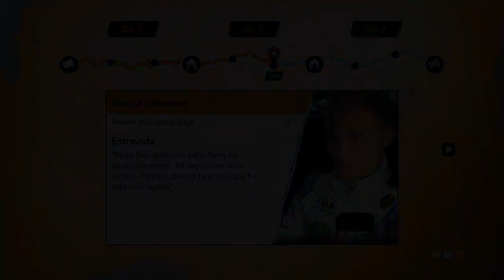Rally de España- Cataluña-Costa Daurada-Parte1-WRC4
App para el canal , estaras enterado de todo con esta aplicacion para tu navegador!